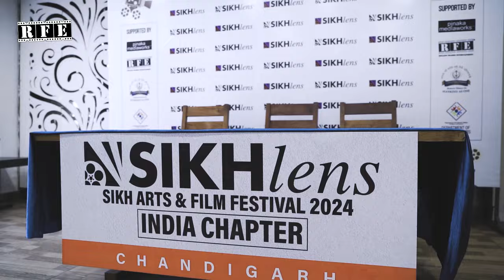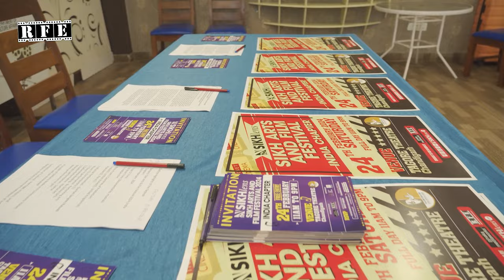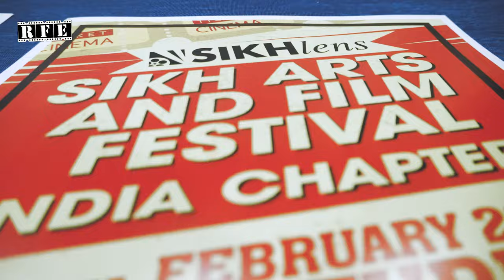SIKHLENS INDIA 2024 PRESS CONFERENCE | RFE TV | SIKH ARTS AND FILM FESTIVAL CHANDIGARH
Watch the complete PressConference of SikhlensIndia2024
Sikhlens: Sikh Arts & Film Festival 2024 (India Chapter).
Full-day festival scheduled on 24th February 2024 (Saturday) in Chandigarh. 𝐄𝐍𝐓𝐑𝐘 𝐈𝐒 𝐅𝐑𝐄𝐄,
Timings: 11 am to 9 pm. Sikhlens will be held at the TagoreTheatre.
The full schedule, program details, official festival selections, and other information are available